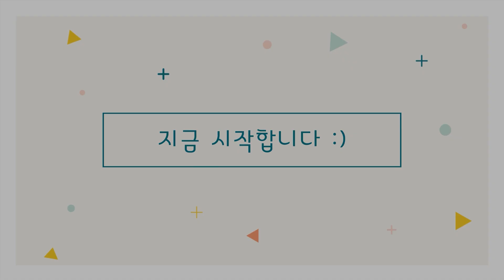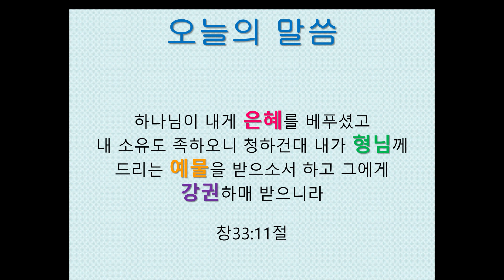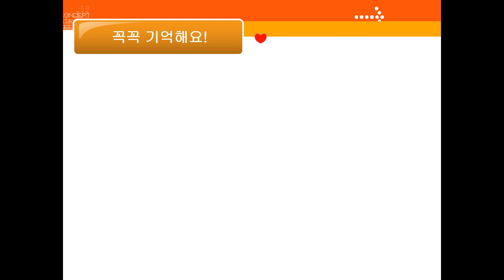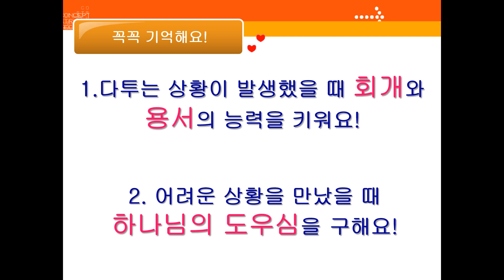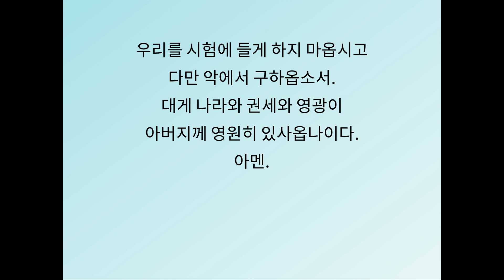다툼의 기술 ㅣ 유초소년부 ㅣ 부천성문교회 ㅣ 2020-09-20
부천 성문교회 유초소년부 (20.09.20)